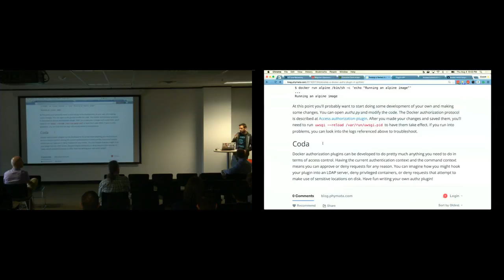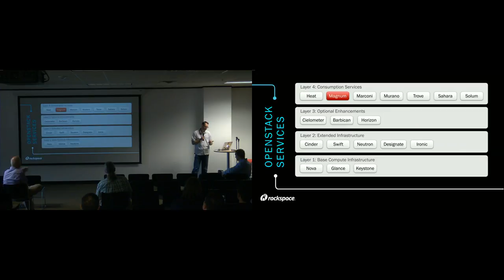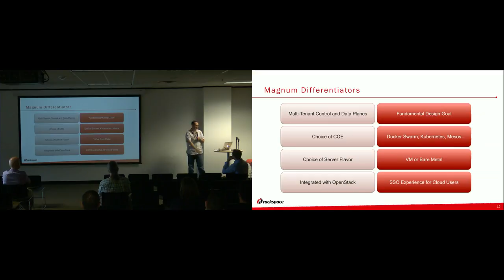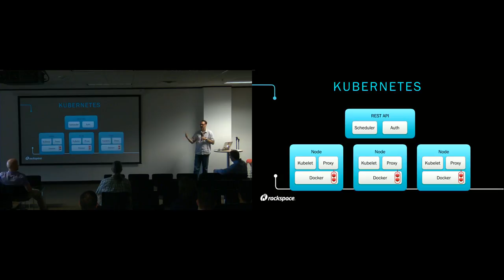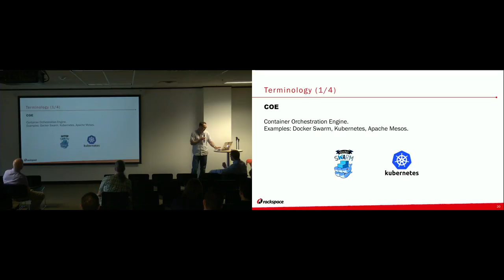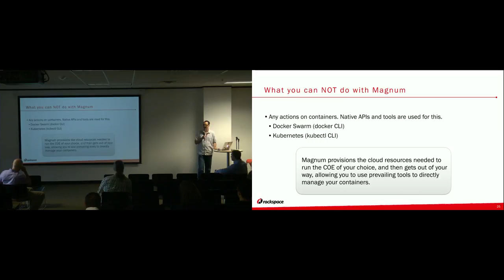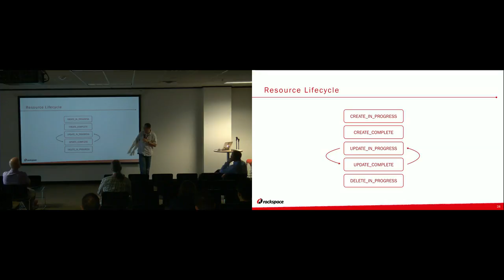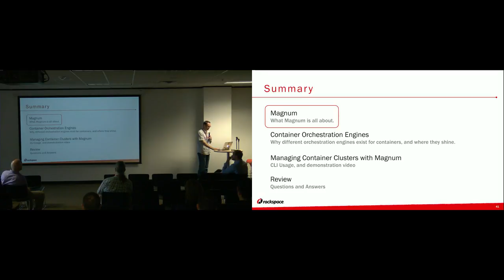Magnum: OpenStack containers as a service.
Docker Austin

Speaker: Adrian Otto

Title: Magnum: OpenStack containers as a service.

Abstract:

Magnum is an OpenStack project which offers container orchestration engines, such as Docker swarm, Kubernetes and Mesos, for deploying and managing containers as first class resources in OpenStack.

In this talk, we'll hear Adrian talk about how OpenStack operators can bring container deployment services to their customers, how Magnum integrates with the rest of OpenStack, what Magnum does and much, much more.